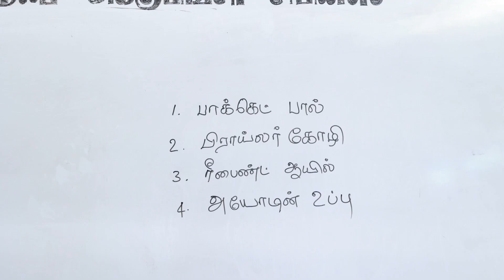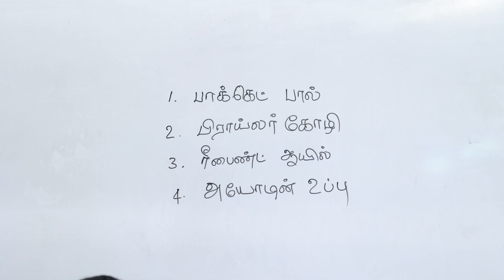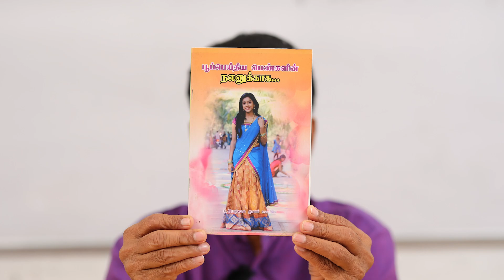தொப்பையை குறைப்பது எப்படி? | பாகம் 5 | IYARKAI KUMAR